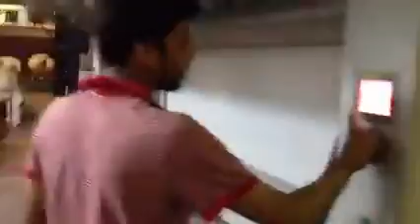Rotery parint massin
Rotery parint massin sarching textile trading youtubvideo facebook sunitajaat @sunitajaat2496 @sandy_jaat @hamshekhawati1082 @poonampm4252 @sunilkumarachariya8322 @ActiveRahul @rohtashkumarchangoi497 @sitaramgodara957